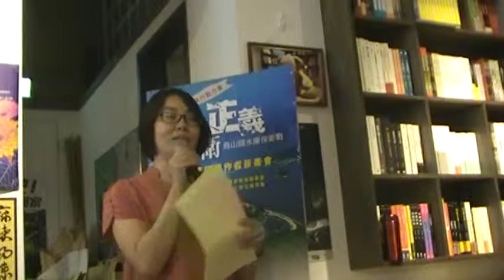張藥房彭秀春感謝朱淑娟陪伴最後一程MOV0A3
捍衛正義─烏山頭水庫保衛戰 新聞獎三冠王朱淑娟新書發表會 影音記錄